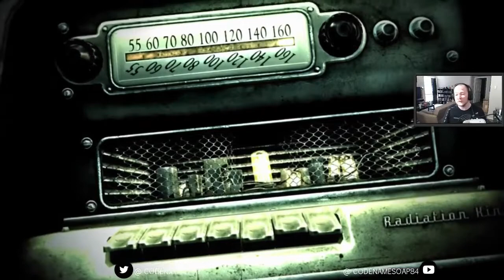MORE LIKE FAIL-OUT AMIRITE | Fallout 3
Destined to fail. out

This video is taken from the 10/9/14 live stream on my Twitch channel. You can find the full-length stream footage there as well!

- SONG -

Artist: The Ink Spots
Song: I Dont Want to Set the World on Fire

- MY LINKS -